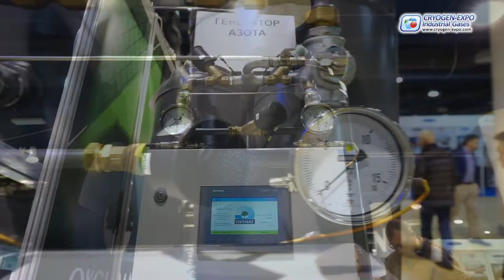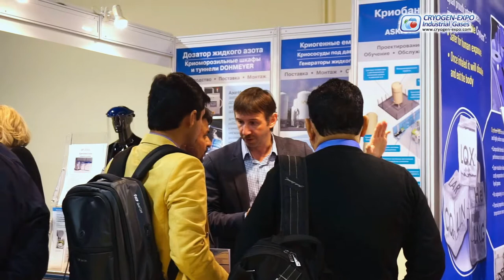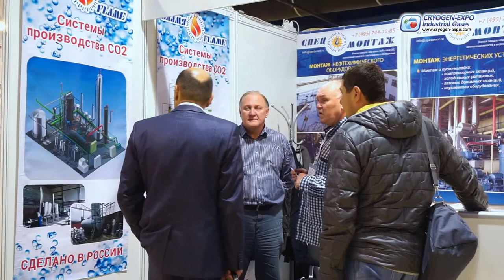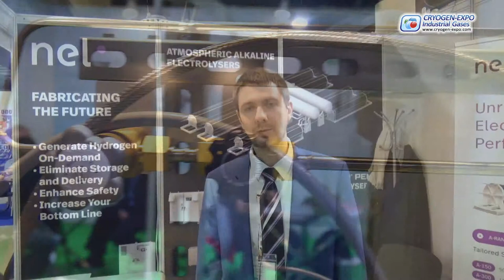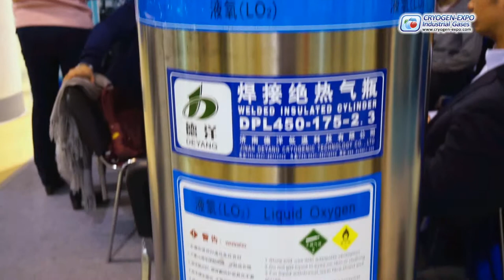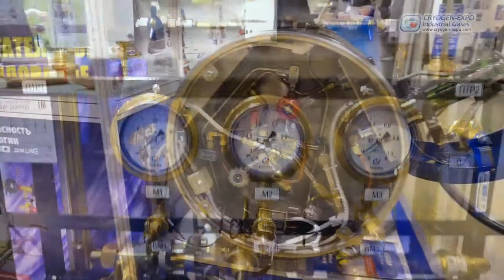17th Exhibition Cryogen-Expo. Industrial Gases - 2018: video report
Cryogen-Expo. Industrial Gases - 2018
17th International Specialized Exhibition

Time of realization: October 30 - November 1, 2018
Venue: Hall 2, Pavilion 7, Expocentre Fairgrounds, Moscow, Russia
Organizer: Exhibition Company "Mir-Expo"
Under the auspices of: International Institute of Refrigeration, International Academy of Refrigeration

The main sections of the exhibition:

Cryogenic Technologies and Equipment
- Cryogenic Valves and Fittings
- Air Separation Units
- Vacuum Equipment
- Heat-exchanging Equipment
- Pump Equipment
- Compressor Equipment
- Cryogenic Insulation
- Measuring Devices
- MicroCryo Equipment

Industrial Gases
- Units for Production of Industrial Gases
- Sale of Industrial Gases: Nitrogen, Oxygen, Argon, Hydrogen, Acetylene, Helium, Carbon Dioxide
- Gas Mixtures
- Gas Purification
- Rare Gases: Neon, Krypton, Xenon, Radon
- CO2 Equipment
- Hydrogen Technologies
- Helium Technologies
- LPG, Associated Petroleum Gas
- LNG-technologies
- Equipment for Storage, Transportation and Distribution of Industrial Gases and LNG
- Natural Gas as Motor Fuel, Equipment for Gas Fueling Stations

Cryobiology and Cryomedicine
- Cryogenic Storage, Dewar Vessels, Cryobanks
- Cryogenic Freezers for Biomaterial
- Appliances for Cryosurgery
- Equipment for Cryotherapy and Oxygen Therapy
- Cryosaunas
- Cryogenic Devices for Esthetic Medicine

On-site Technologies
Turnkey Projects
Certification and Technical Regulations

Full report on Cryogen-Expo. Industrial Gases 2018